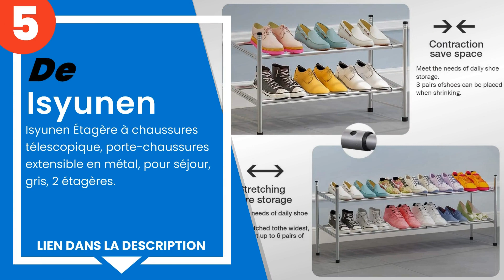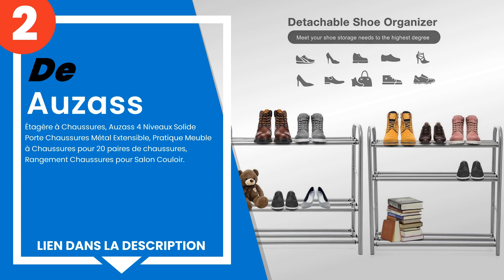Les 5 meilleurs étagères à chaussures en métal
1) Gurkkst Étagère à Chaussu... »
2) Étagère à Chaussures, Auz... »
3) SONGMICS Étagère à Chauss... »
4) Lekind - Organisateur de ... »
5) Isyunen Étagère à chaussu... »

✋ Voici les 5 meilleurs étagères à chaussures en métal, disponibles sur le marché.

00:00 - Introduction
00:08 - 5) Isyunen Étagère à chaussures télescopique, porte-chaussures ...
00:37 - 4) Lekind - Organisateur de porte-chaussures à 3 niveaux, range...
01:02 - 3) SONGMICS Étagère à Chaussures de 2 Niveaux, Porte-Chaussures...
01:21 - 2) Étagère à Chaussures, Auzass 4 Niveaux Solide Porte Chaussur...
01:56 - 1) Gurkkst Étagère à Chaussures à 4 Niveaux Extensible Métal Me...